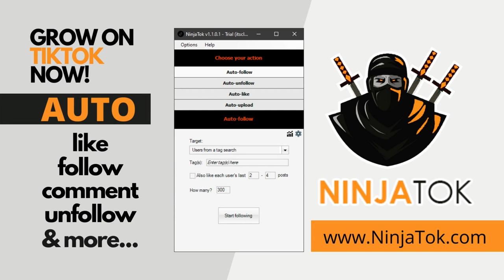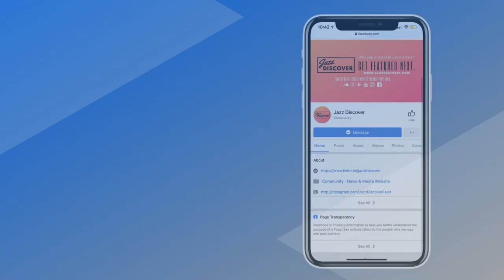New Smooth Jazz: Blake Aaron - Crush (@blakeaaronmusic) "BEST SMOOTH JAZZ"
❌ |  IMPORTANT | ❌
All submissions (music/video) and also business and/or copyright inquires 👇